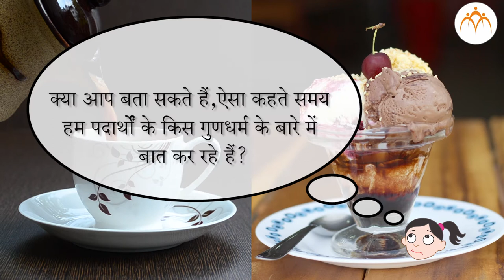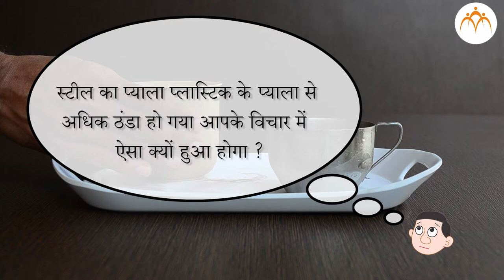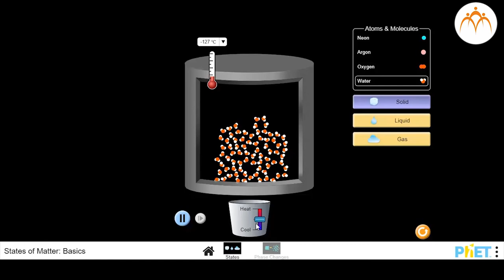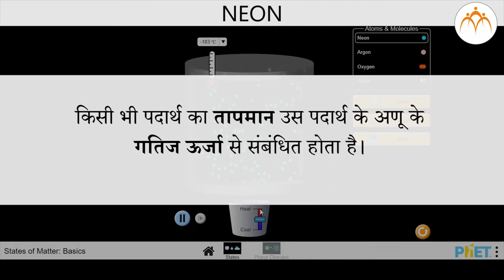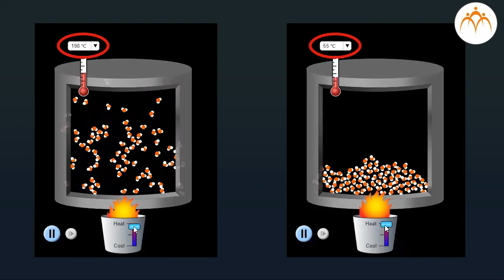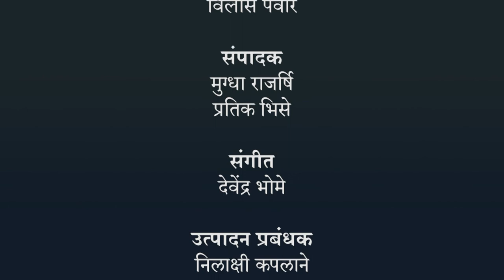ऊष्मा का मापन तथा प्रभाव - तापमान - हिंदी